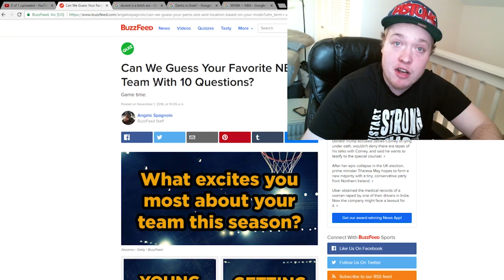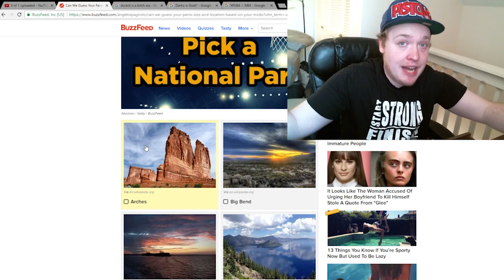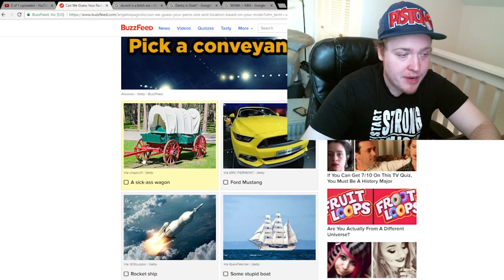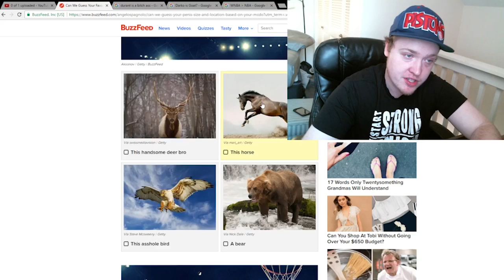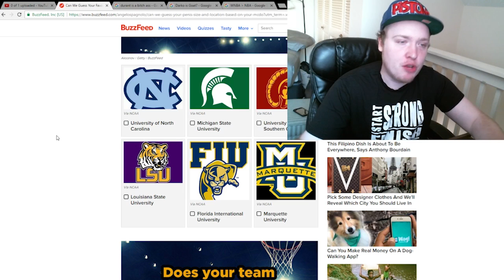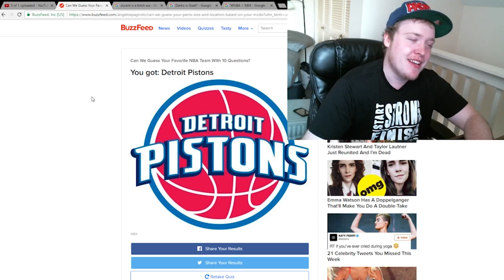Can Buzz Feed guess my Favorite NBA Team?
I swear the Detroit Pistons are NEVER on any of these type of quizzes. Will the infamous Buzz Feed be able to guess my favorite NBA team?